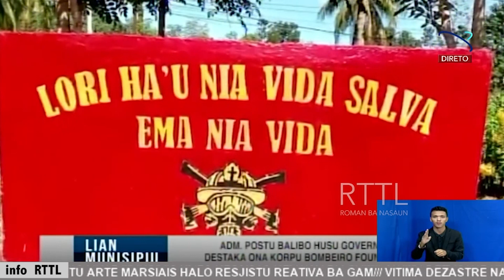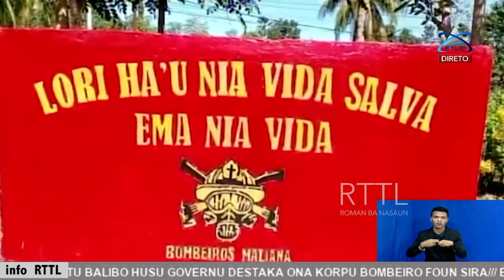Administrador Postu Balibo Husu Governu Destaka Ona Korpu Bombeiro Foun Sira